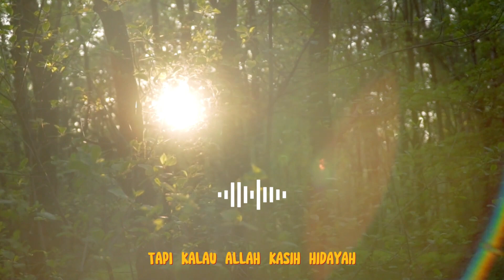SOMBONG | Ust. Abdul Somad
Ceramah singkat Ustadz Abdul Somad, Lc., M.A., Ph.D. tentang : Sombong